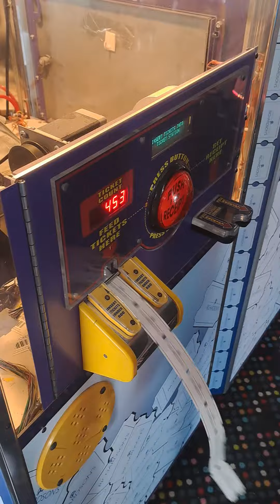even farmer slim need a break